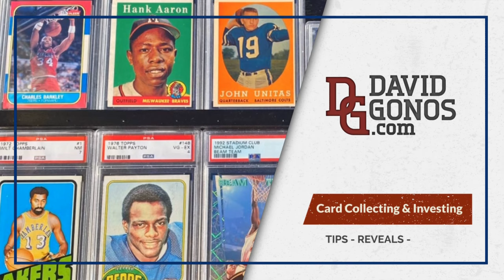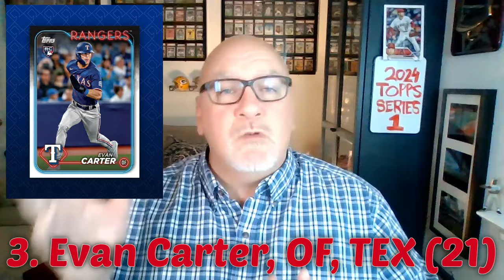✨5 Best Rookies in 2024 Topps Series 1 Baseball Cards⚾✨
With the checklist officially released, we can now start talking about the 5 best rookies of the 2024 Topps Series 1 set!

This crop of great rookie cards is full of players with tons of power and speed, which most sports card collectors love!

✅Thank you for supporting our channel! Here's a link to the other Sports Card supplies that I love

You can listen to our Happy Hobby Sports Cards Podcast onL